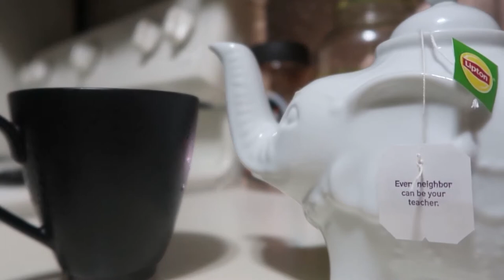Week 2 vlog || SNAILS (edm show), NARS Class, organize bathroom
Honestly kinda glad I got this video done with, sorry its late 😓. Thank you so much to everyone who’s been watching, it really does make me so happy! Ill see y’all nest week!

I don’t remember what music I used. Or in what order so.. here’s all of it lol

Musician: Carl Storm
Musician: Summer Soul
Musician: ASHUTOSH
Musician: LoveFine
Musician action Bronson actin crazy